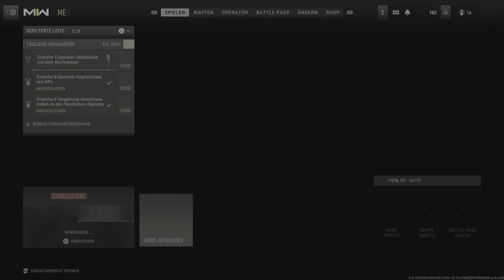CoD MW2 Tier 1 Domination & Kill confirmed